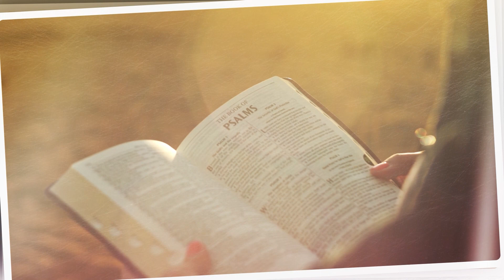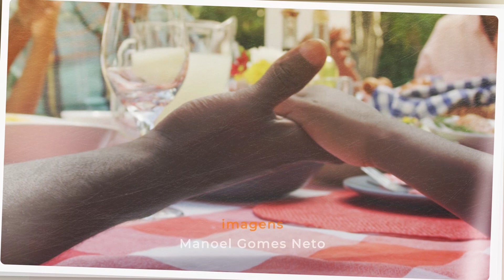LUZ DO EVANGELHO #77 - Cap. 85 - No grande minuto. e Cap. 86 - Dominar e falar.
No programa Luz do Evangelho de hoje, Dr. Aguinaldo Vasconcelos e  Antônio Carlos Navarro fazem reflexões sobre o Livro Religião dos Espíritos, falando sobre os capítulos: Cap. 85 - No grande minuto. e Cap. 86 - Dominar e falar.